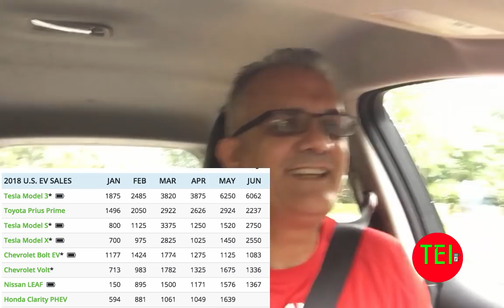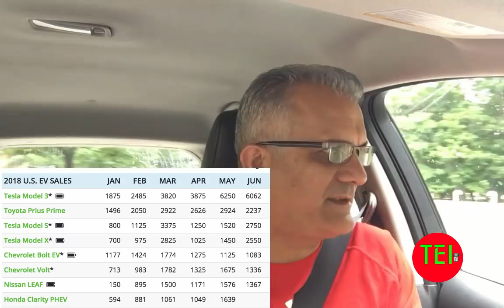June 2018 Plug-In Electric Vehicle Sales